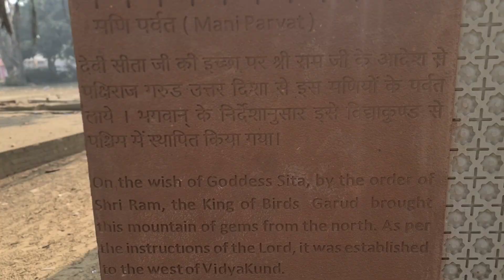अयोध्या का मणि पर्वत🛕ayodhya ram mandir ram mandir ayodhya ram mandir in ayodhya ayodhya ram mandir